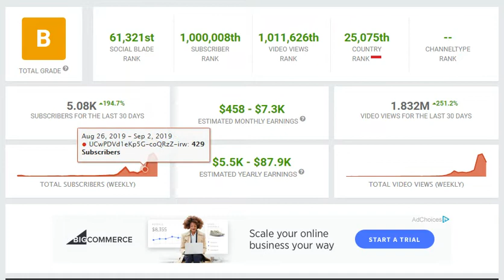Is DiamondCounter Sub Botting?